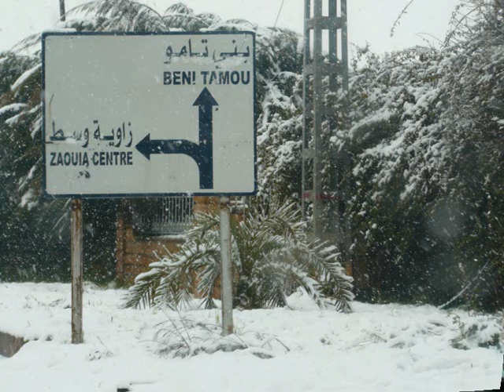BLIDA SOUS LA NEIGE.wmv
Blida sous la neige le 06 fevrier 2012